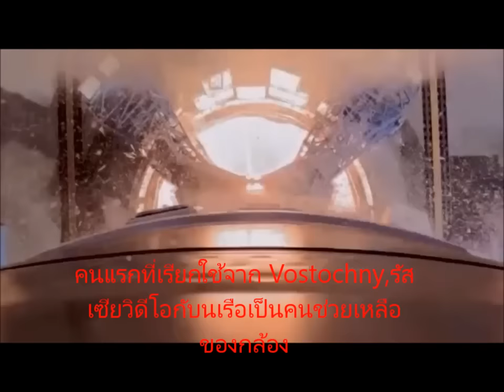It is also Russia. Первый запуск с космодрома Восточный. The first person.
It is also Russia\Это тоже Россия.  Видео с борта ракеты.The launch from the Baikonur East. คนแรกที่เรียกใช้จาก Vostochny, 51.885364,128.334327   รัสเซียวิดีโอกับนเรือเป็นคนช่วยเหลือของกล้อง   Россия, страна, о которой мы мало знаем\Russia, a country about which we know little. Спросите, я отвечу. It is not clear. Ask, I will answer.  ถามฉันจะตอบกลับมา  Hỏi, anh sẽ trả lời.